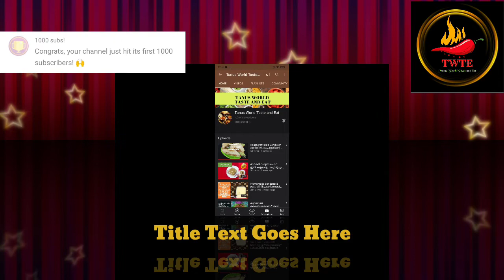1k subscribers celebration/Thanks for all subscribers😍😍🙏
Hi Dears,

How are you. I hope u all are fine.